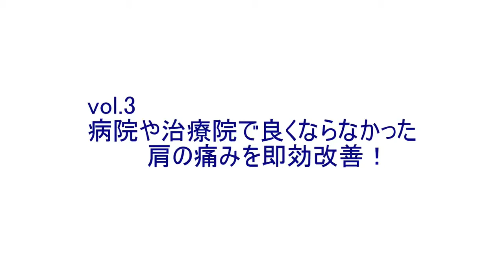Friseure und Friseure erleben Hair Cutting Therapy ※Mit Untertiteln 832D